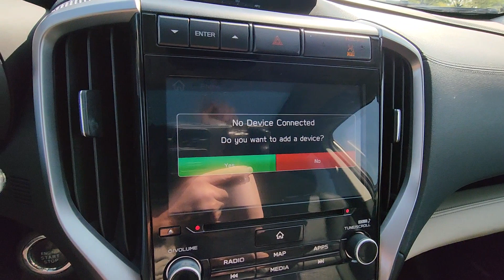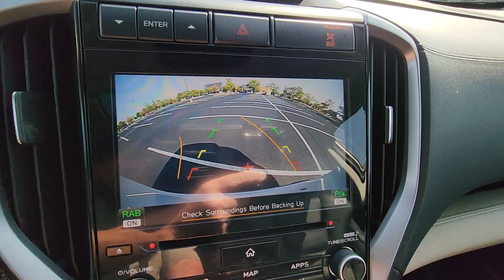2019 Subaru Ascent Limited Dublin, Worthington, Amlin, Kileville, Powell 4S4WMALD3K3473438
2019 Subaru Ascent Limited 4S4WMALD3K3473438 Video